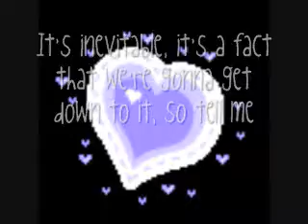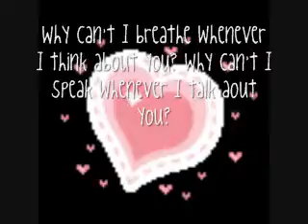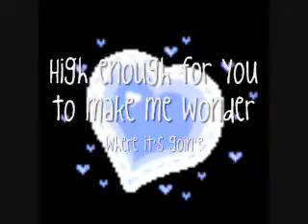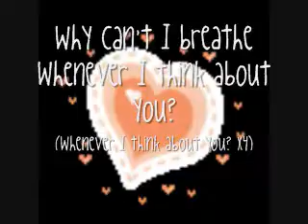Why Can't I- Lyrics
This is lyrics to Why Can't I-Liz Phair. :D This video is dedicated to Hinata Hyuga, or HinaxNaru!  Lyrics:

Get a load of me, get a load of you
Walkin' down the street, and I hardly know you
It's just like we were meant to be

Holding hands with you when we're out at night
Got a girlfriend, you say it isn't right
And I've got someone waiting too

What if this is just the beginning
We're already wet, and we're gonna go swimming

Why can't I breathe whenever I think about you
Why can't I speak whenever I talk about you
It's inevitable, it's a fact that we're gonna get down to it

Isn't this the best part of breakin' up
Finding someone else you can't get enough of
Someone who wants to be with you too

It's an itch we know we are gonna scratch
Gonna take a while for this egg to hatch
But wouldn't it be beautiful

Here we go, we're at the beginning
We haven't fucked yet, but my heads spinning

High enough for you to make me wonder
Where it's goin'
High enough for you to pull me under
Somethin's growin'
out of this that we can control
Baby I am dyin'